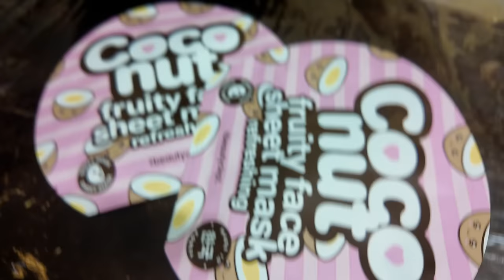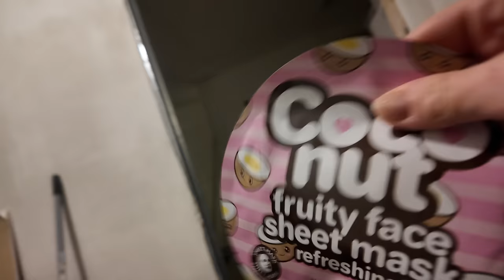ANASTASIA E' SCOMPARSA NELLA NOSTRA NUOVA CASA IL GIORNO DELLA FESTA DELLE DONNE